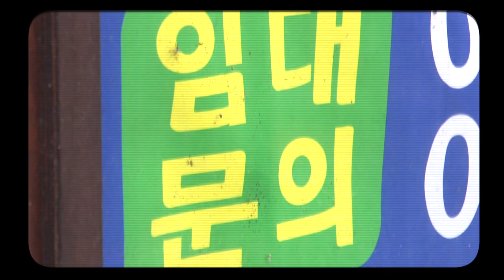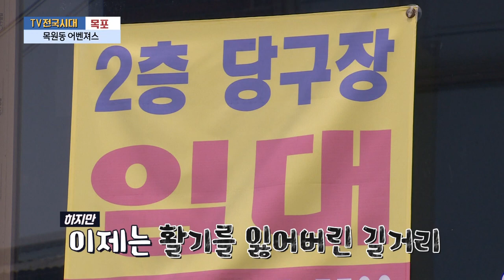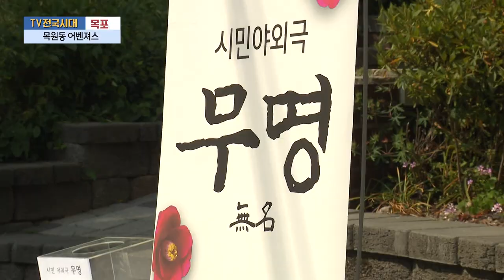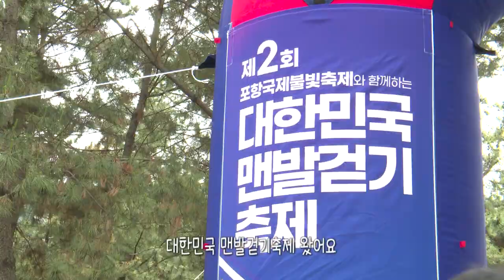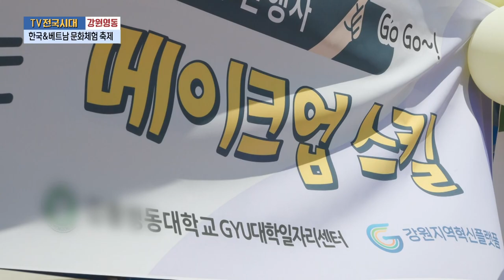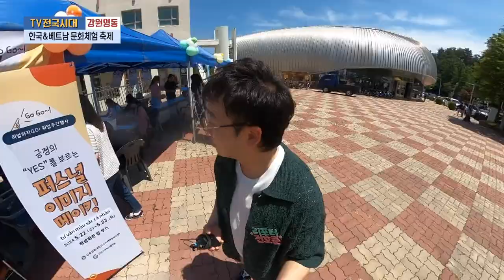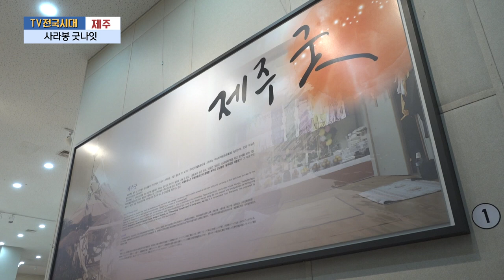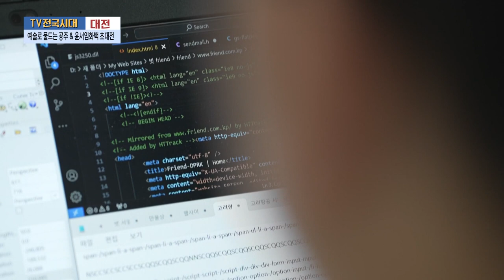[TV전국시대] 6월13일(목) 전체방송 다시보기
6월13일(목)

목포-목원동 어벤져스
포항-제2회 대한민국 맨발걷기축제
강원영동-한국&베트남 문화체험 축제
제주-사라봉 굿나잇
대전-예술로 물드는 공주 & 윤서임화백 초대전